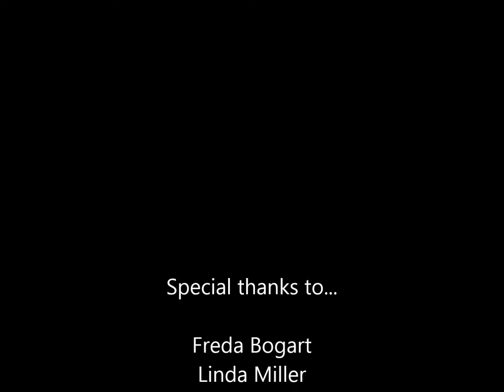Ding Dong Magic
How to ring the bells when you aren't allowed to ring the bells!